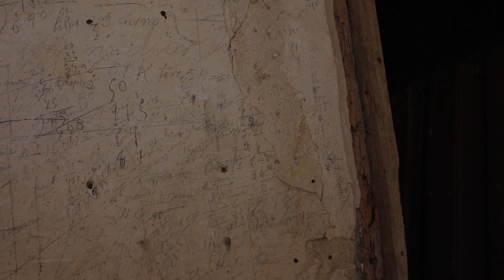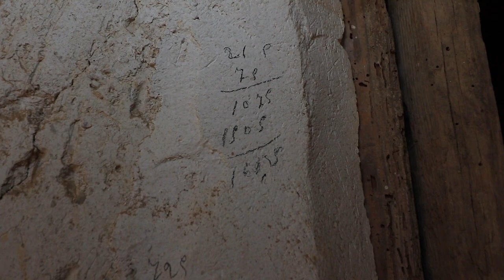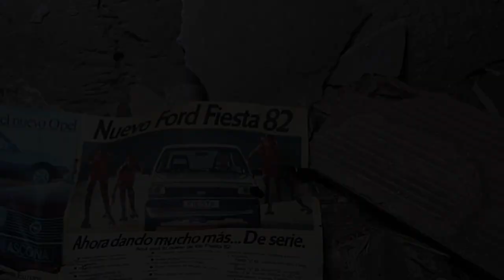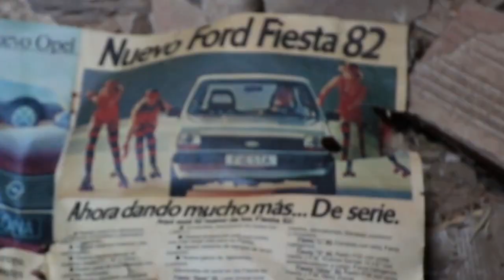SÍMBOLOS CONTRA ESPÍRITUS MALIGNOS | POZO PELIGROSO | PUEBLO ABANDONADO | URBEX | fotogra_fer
🔴 GRABANDO PARA TI 🔴

Ante todo, agradecerte que hayas visitado mi canal y si has visto alguno de mis vídeos, espero te hayan gustado. Un saludo y un fuerte abrazo “virtual”

                            ✔️ DIRECCIÓN POSTAL ✔️
APARTADO DE CORREOS, Nº 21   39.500   CABEZÓN DE LA SAL
                                 - CANTABRIA-